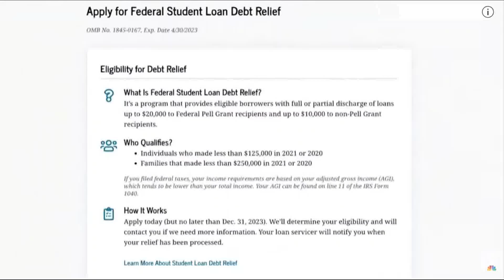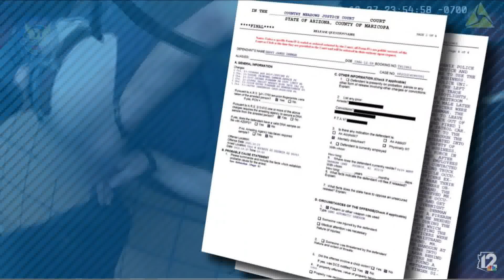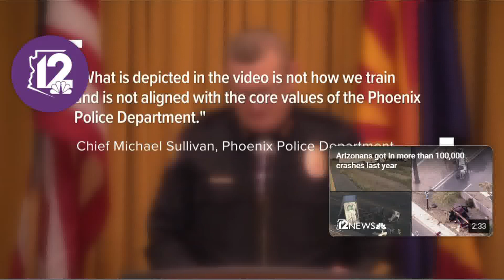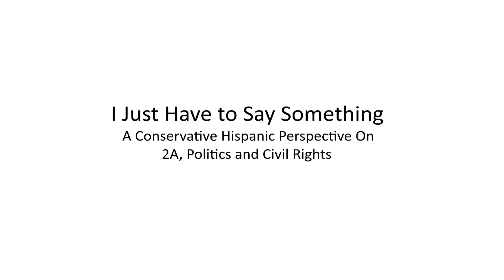New video released in controversial arrest involving Phoenix police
The video provides more information from the October 27 arrest of a man who police say had shot at officers' patrol cruiser.